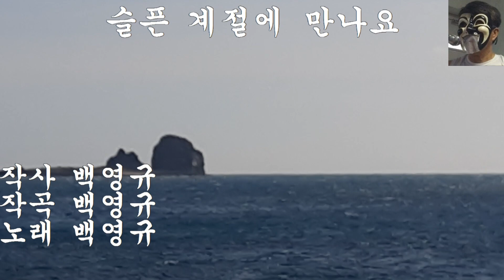슬픈계절에 만나요 : 백영규 /Cover 복면아재 /제주 사계항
백영규  가수 작곡가
1952년생
데뷔1978년 노래 '순이 생각'
소리창조 대표
그룹 '물레방아' 멤버
경인방송"백가마(백영규의 가고싶은 마을)"
12년째 진행중.

백영규는 1978년 혼성 듀오 ‘물레방아’로
이듬해 솔로로 데뷔했다.
1980년 솔로 2집 ‘슬픈 계절에 만나요’가 히트.

장미희와 함께 영화'슬픈 계절에 만나요’주인공으로 출연.